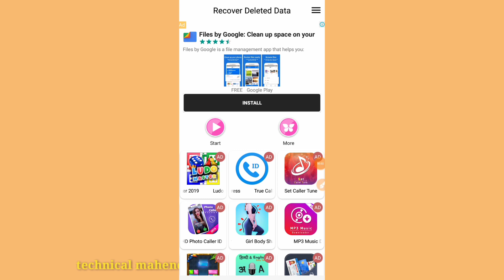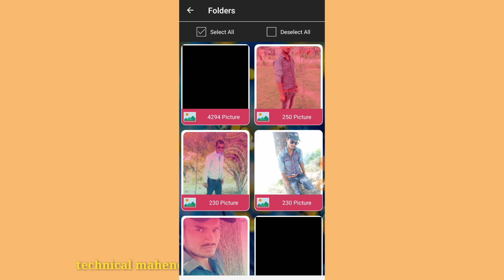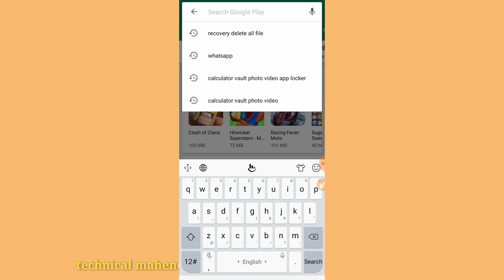how to recover deleted files / delete images, video, audio, call recording, document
how to recover deleted files / delete images video audio call recording

1) recover deleted photos from sd card
2) recover deleted pictures
3) photo recovery app for android
4) recovery photo android
5) call recording recovery kaise kare

Techmahendra